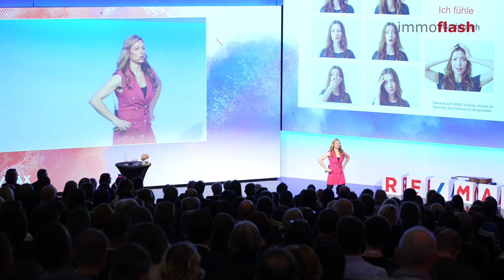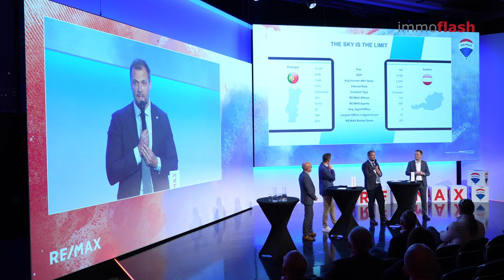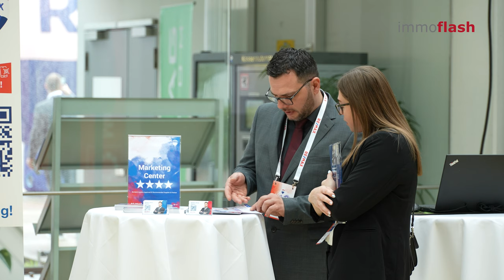Was es heißt bei RE/MAX zu sein - Die RE/MAX Austria Convention 2024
Die racon24 war ein unvergessliches Erlebnis mit fesselnden Keynotes, inspirierenden Breakout-Sessions und einem vielfältigen Rahmenprogramm!
Die glamouröse Night of the Stars durfte natürlich nicht fehlen, inklusive Galadinner und Awardverleihung.

Möchten Sie nächstes Jahr auch bei der RE/MAX Austria Convention dabei sein und in der Immobilienbranche durchstarten? Hier finden Sie weitere Informationen: